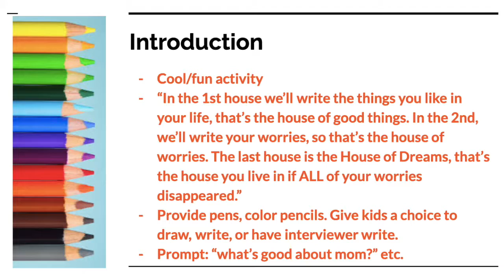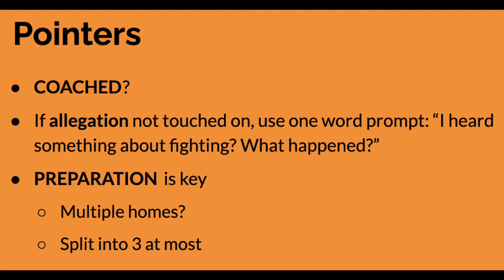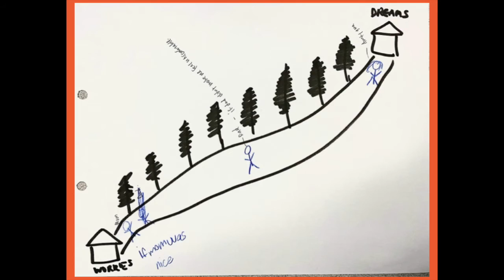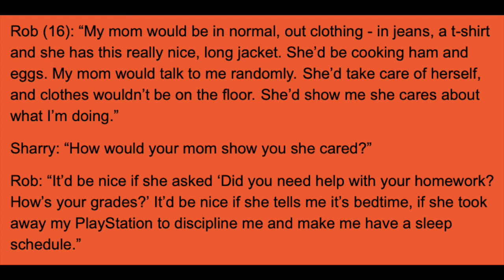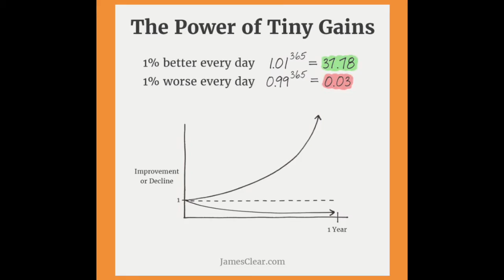Three Houses Tool (Practical Guide by Sharry Lu, MSW)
A practical guide to using Three Houses Assessment Tool (by Nicki Weld) in the field.

The 3 houses tool is just a tool for conversation, like the 10-step interviewing protocol, scaling questions, and other solution-focused questions. Deepening those conversations relies on the utilization of follow-up questions that will encourage elaboration and depth, including, "tell me more about...," "then what happened?’ and “what” and “how” questions, while minimizing close ended questions.

I also find side-by-side interviews are more effective than face-to-face interviews. It’s also helpful to mirror their body language. If they’re sitting on the floor, I’d sit next to them and doing the same thing, etc.

Special shout-out to my mentor, Olga Vicuna, for noticing the power of this tool, and Lorraine Alexander, for guiding me through the edits.

Good luck, fam!